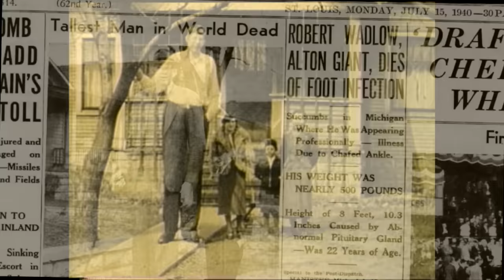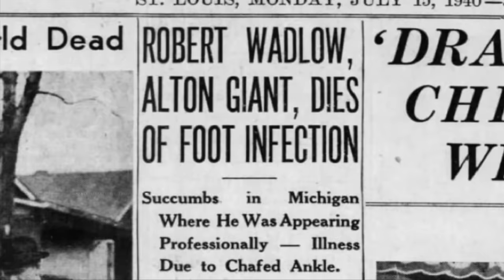Robert Wadlow, "The Alton Giant" Centennial | Living St. Louis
The 9-foot-tall "Alton Giant", Robert Wadlow, was born over one hundred years ago. He only lived to age 22, so the story of the World’s Tallest Man is really that of a growing boy. His story begins in Alton, Illinois.